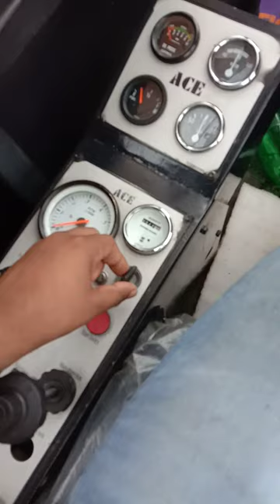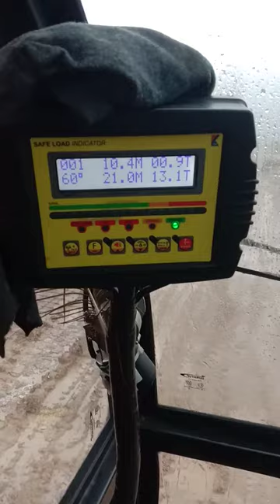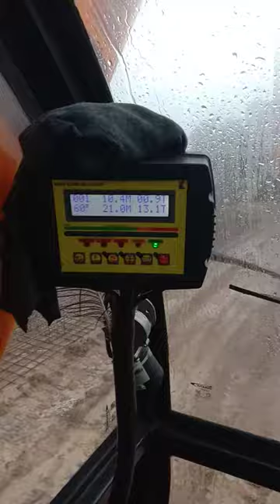ACE Crane 55 Ton function ke bare mein bataenge